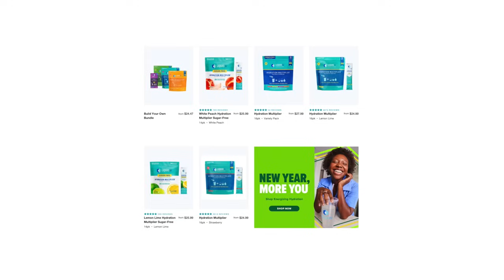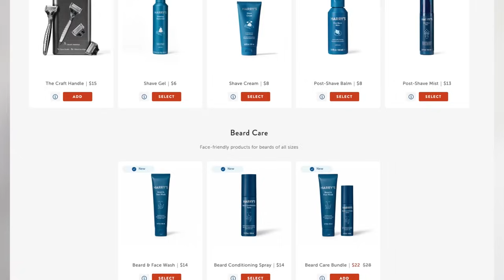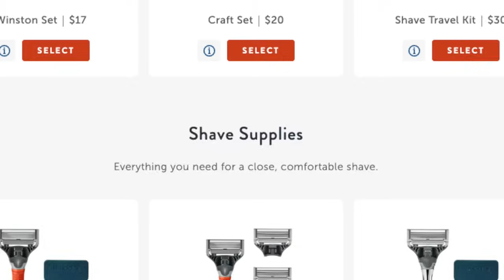THANKSGIVING (2023) MOVIE REACTION!! First Time Watching | Horror Slasher | Full Movie Review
CAN WE GUESS WHO THE KILLER IS?! Thanksgiving Full Movie Reaction Watch Along
NOTE FOR YOUTUBE: All Footage Featured From "Thanksgiving" Is From A Horror Slasher Movie. Any & All References To Violence Or "Mature Content" Is NOT Real.

0:00 Leave A Like!
1:54 Thanksgiving Reaction
57:34 Liquid IV
59:19 Harry's!
1:01:15 Thanksgiving Review